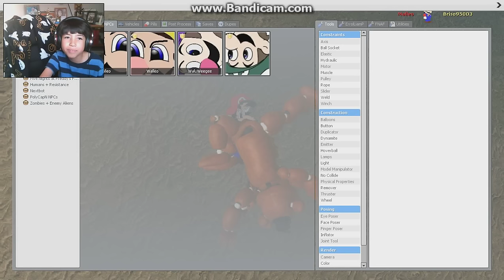Gmod Weegee Family Mod